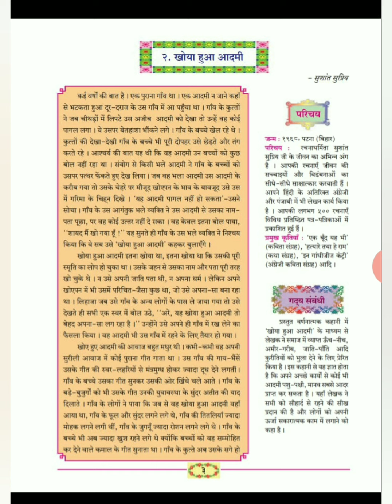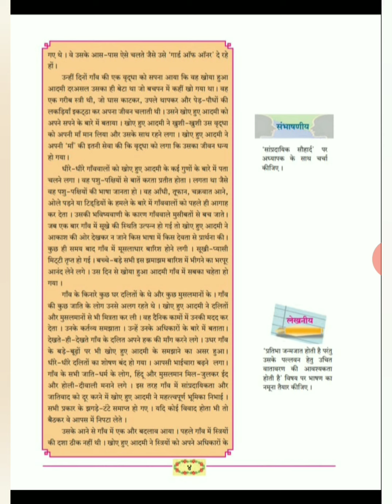Std 10th Hindi chapter no 2 खोया हुआ आदमी PART-1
Hello friends,
In this video we are going to learn std 10th Hindi chapter no 2 खोया हुआ आदमी this is PART -1